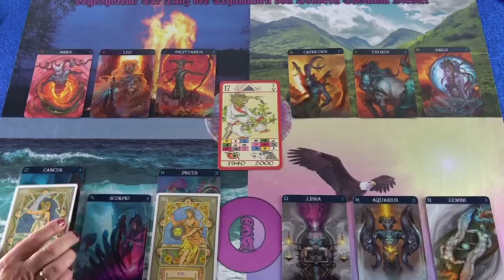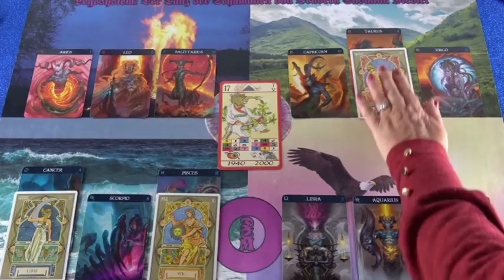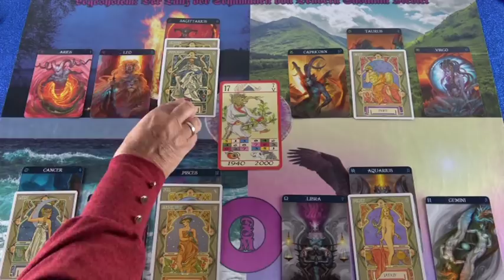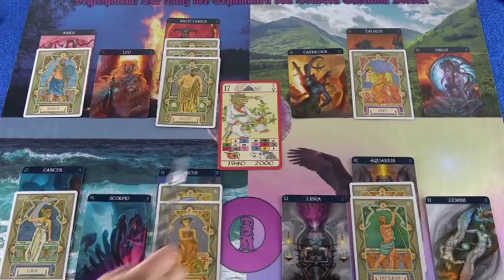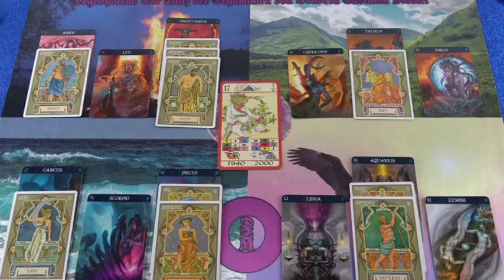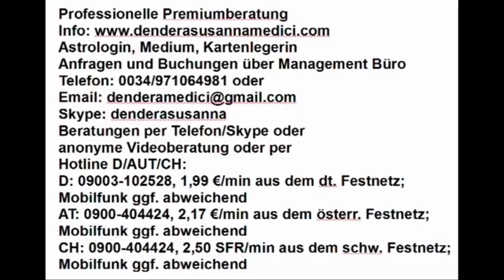Tibetisches Tageshoroskop: 13.04.2019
Hotline:
Meine 5 Kanäle:
Venezianisches Liebesorakel
Orientalisches Liebesorakel
Meisterin des Kartenlegens
Nofretete's Offenbarungen
Fernöstliches Liebesorakel
Bild: shutterstock/gan chaonan